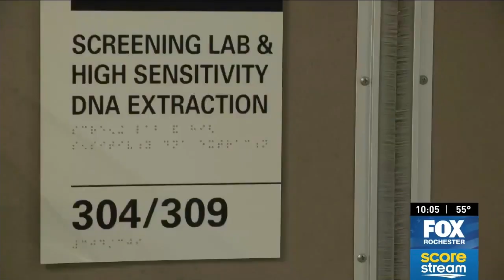New technology helps solve 40-year cold case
The murder conviction of Timothy Williams in the 1984 death of a teenage girl is the first ever in New York state to use familial DNA testing, according to the Monroe County District Attorney's Office.

The tool searches for family members of an unknown person using DNA from a crime scene. It was an integral piece in convicting Williams, who was found guilty Friday after jurors determined he killed 14-year-old Wendy Jerome in Rochester on Thanksgiving 40 years ago.

Yet, some members of the Rochester Police Department say this research method needs to be more readily available.